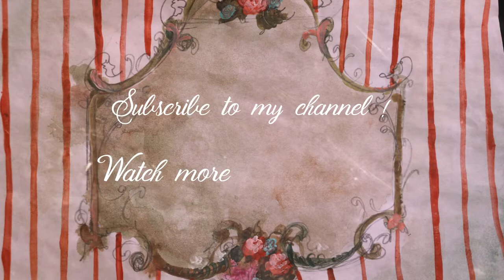The children Musicians - Stop motion- Merveilles en Papier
A little stop motion video Handmade  in paper  of the Children musicians on Lully's beautiful ballet  music. These characters were inspired by the XVII th century

You can watch the other stop motion little videos I have made on my channel

Share with me your comments and questions!

Music By Jean Baptiste Lully "Air des espagnols" from "Le Bourgeois gentilhomme " 1670.

Advent Chamber Orchestra (Orchestra)
Roxana Pavel Goldstein (Conductor)

ABOUT

Hello I'm Laetitia Miéral a Paper Magician living in Lyon, France.
You will discover  in my channel,  my Paper Secrets, tutorials, glimpses in my studio, my artworkin progress, characters, carriages, dollhouses,  Vlogs and  other nice things. I share my techniques in my online workshops and my artwork is available in my shop.

Laetitia Miéral
merveilles en papier
May 2017